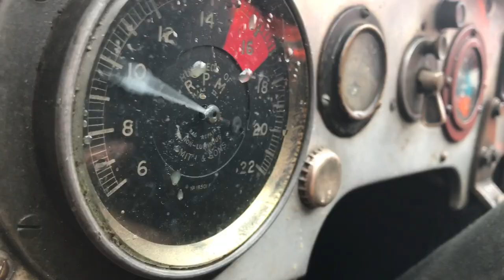Cadwell Park 2019 Highlights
The 2019 season at Lincolnshire's "Mini Nurburgring" delivered spectacular action and variety, from the British Superbike Championship to the Vintage Sports Car Club, Rallying, The British Supermoto Championship and F1 Sidecars.

Enjoy a whistle-stop tour of our season in this highlights film, then stay tuned to be the first to find out what 2020 holds in store on two and four wheels in the Lincolnshire Wolds.

Supporting clips:

Box Lane Productions (Rally shots)
NoraSport (British Supermoto shots)
Chris Nadollek (Aerial shots)
Eurosport (BSB shot)

Song: Awaken
Artists: League of Legends ft. Valerie Broussard & Ray Chen